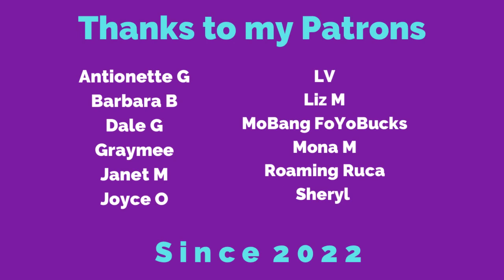Am I Bashing The Gutted Event?!? What's Good? What's Bad? What's the tea? I'll Dish It All.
Hi, I’m Dani and I’m glad you’re here!

Today, we are talking tea about the Gutted Event.

It's a fun video, but if you want to skip right to it, go to 8 minutes in and hear yes or no - bashing or not bashing. :-)

You know me, I’m not really going to bash anything, I’m too positive. BUT, I’ll tell you the truth from behind the scenes.

XXOO,
Dani